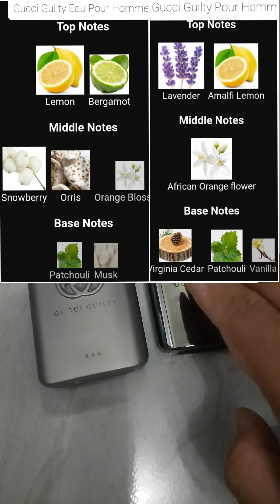Perbedaan Gucci Guilty Eau Pour Homme dan Gucci Guilty Pour Homme 90ml edt